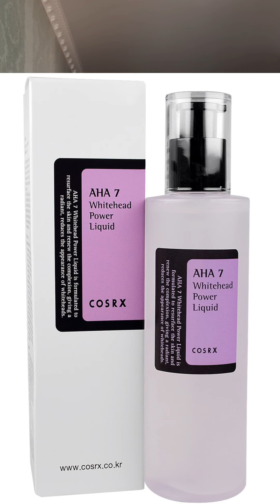Poralarni yoqotsa bòladimi?